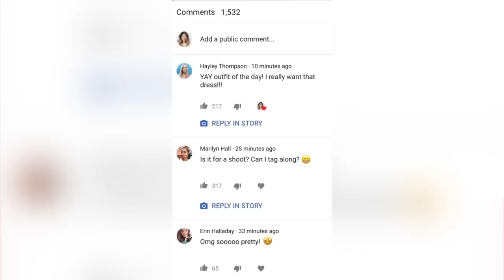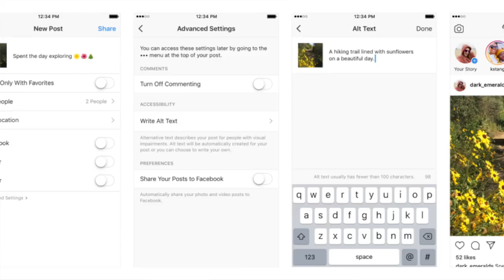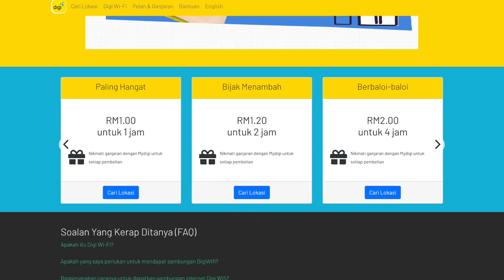Amanz24 - Instagram Mesra OKU, DiGi WiFi, Petron WeChat Pay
Berita hari ini dimulakan dengan YouTube yang sebelum ini telah menawarkan ciri story bermula Ogos lalu. Terdahulu, ciri ini hanya ditawarkan kepada saluran tertentu sahaja, namun kini ia boleh diakses oleh saluran dengan sekurang-kurangnya 10,000 langganan. Menariknya, story di YouTube akan disimpan selama tujuh hari sebelum dipadam. Pelanggan saluran juga boleh meninggalkan komen pada Story. Ruangan komen pada Story hadir dengan fungsi tapisan bagi memantau kandungan berunsur lucah, cacian dan buli di atas talian.

Ia akan menganalisa apa yang terdapat di dalam gambar yang dimuat naik. Ruangan Alt Text akan memberikan pilihan perkataan automatik yang menggambarkan imej yang ingin dimuat naik dan akan dibaca oleh aplikasi pembaca skrin yang digunakan oleh golongan OKU. Dengan ini golongan OKU penglihatan masih boleh mendapat gambaran imej walaupun tidak dapat melihatnya.

Xiaomi kini hadir dengan sebuah buku pintar 36notes Smart Handwritten Notepad. Ia adalah buku yang menggunakan teknologi resonan elektromagnetik pada pen khas yang disediakan untuk mengesan dan mengimbas dalam masa nyata. Ia dapat mengubah apa jua kandungan yang terdapat dalam buku menjadi format digital. Ini membolehkan suntingan, perkongsian, percetakan dan lain-lain fungsi dibuat melalui telefon pintar. Secara luar talian buku ini mampu menyimpan sebanyak 100 muka surat dan storan awan tanpa had untuk dalam talian.

Digi semalam mengumumkan perkhidmatan baru mereka iaitu Digi WiFi. Produk hasil kerjasama dengan Telekom Malaysia ini membolehkan pengguna berhubung ke rangkaian internet dengan melanggan pas Digi WiFi di lebih 277 lokasi seluruh negara. Ia menjanjikan kelajuan internet pada 4Mbps dengan pilihan penggunaan mengikut masa, serendah 70 sen untuk 30 minit. Pembelian pas ini sah digunakan dalam tempoh 24jam dan pengguna boleh menyambungkan sehingga 4 peranti pada sesuatu masa.

Semalam, Petron Malaysia dan WeChat Pay telah mengumumkan kerjasama rasmi, sekaligus membolehkan pembayaran melalui WeChat Pay di kesemua stesyen Petron seluruh negara. Ia memudahkan pengguna untuk membuat transaksi pembelian minyak dan barangan di stesen minyak Petron secara nirtunai. Pengenalan kepada dompet digital WeChat Pay ini akan diperkenalkan secara berperingkat. Buat masa ini, kaedah pembayaran menggunakan WeChat Pay dikatakan telah dilaksanakan hampir di 200 stesen minyak Petron.